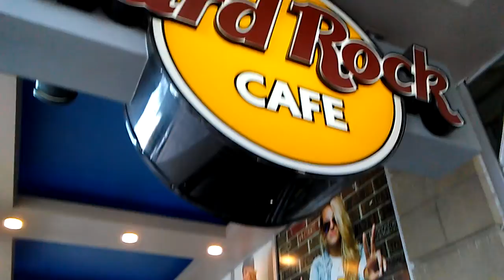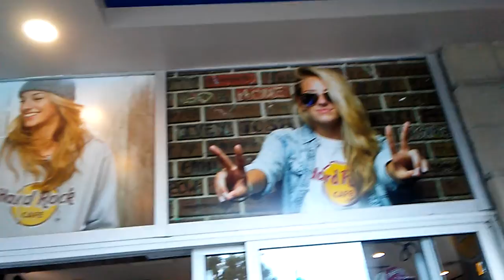Italiani.Hard rock café Canada